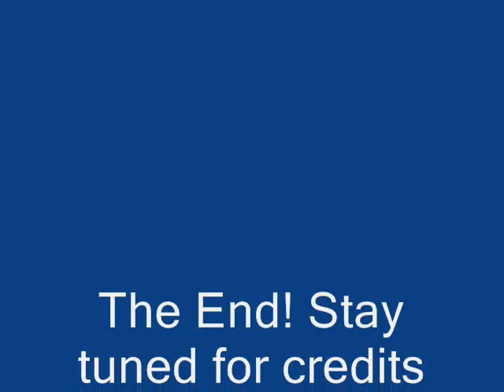Good Afternoon America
a series of interviews conducted by show host Harriet Boggs